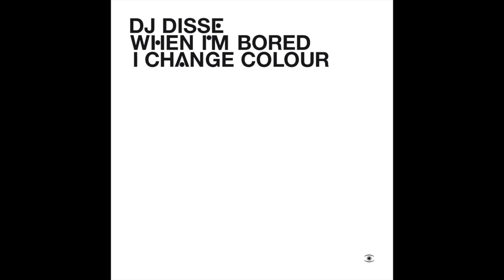DJ Disse - When I'm Bored, I Change Colour (Full Album) - 0039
DJ Disse 'When I'm Bored, I Change Colour', released on Music For Dreams the 11th of June 2007.